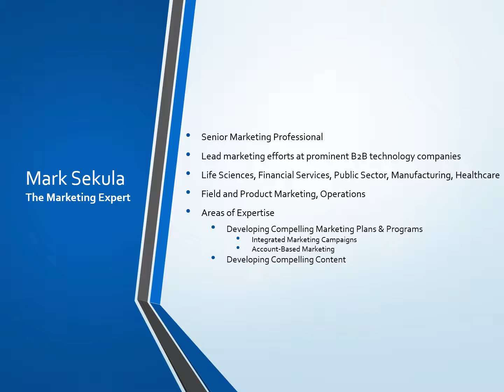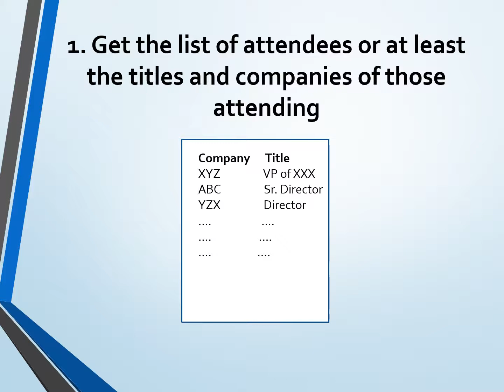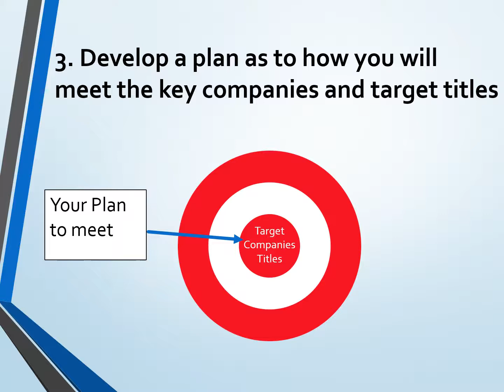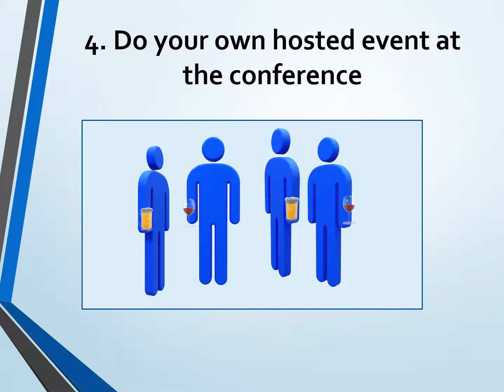Conferences 5 Ways to Leverage Them Effectively and Efficiently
Optimizing conferences,  5 ways leverage conferences